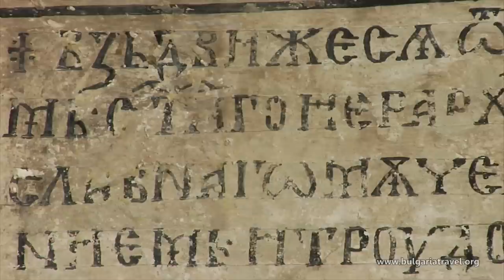National Museum of History, Boyana Church Branch - Sofia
National Museum of History, Boyana Church Branch - Sofia (04)